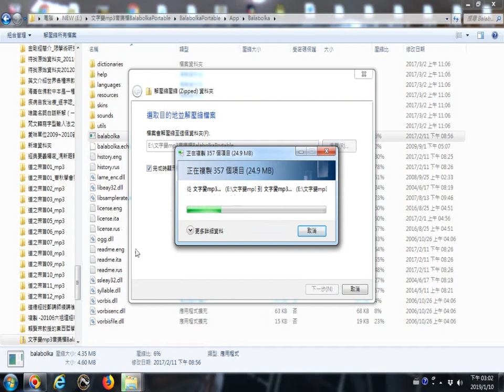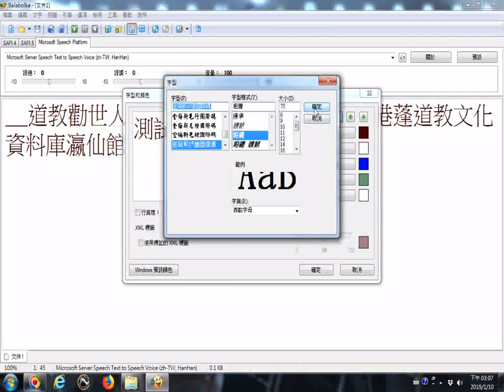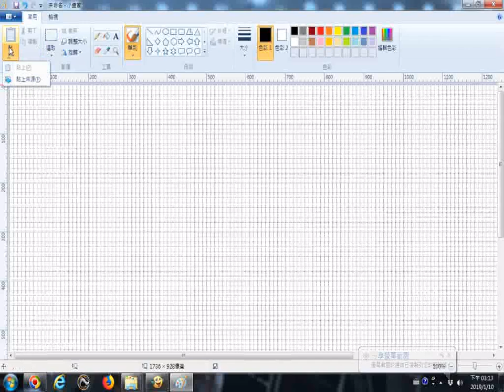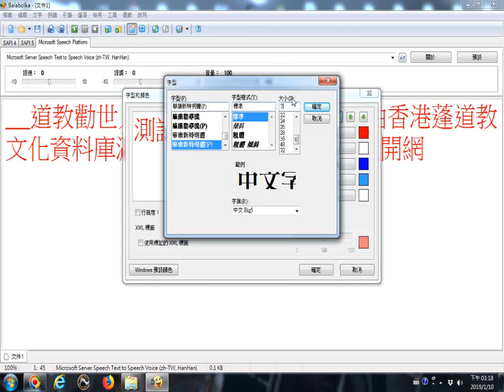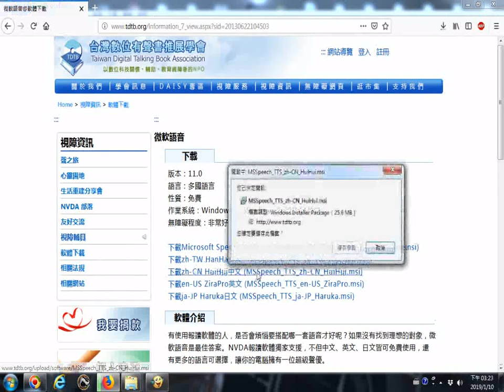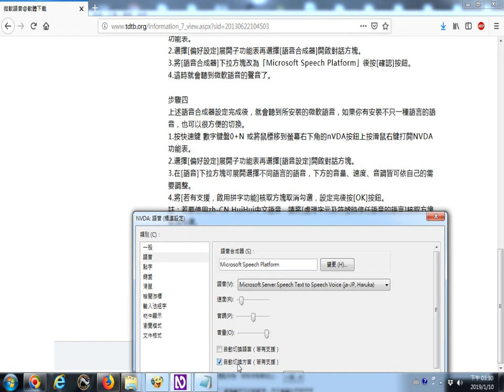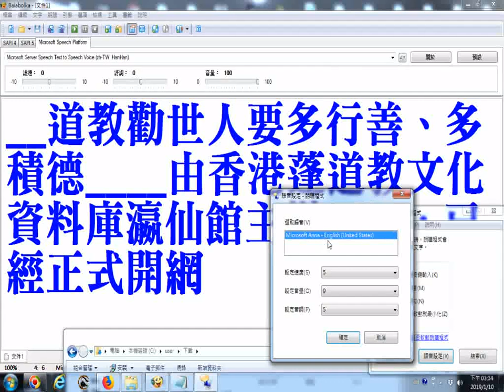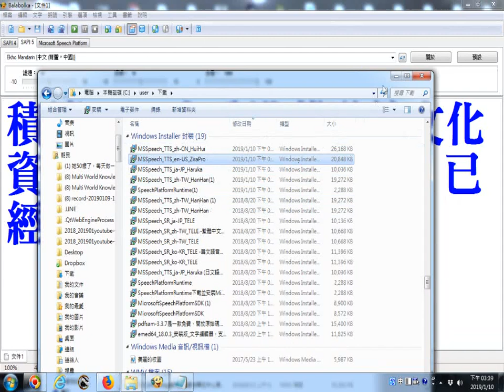_文字變mp3音樂檔的程式Balabolka安裝開啟操作實況__參考台灣數位有聲書推展學會網站